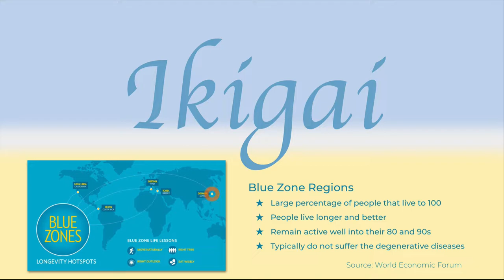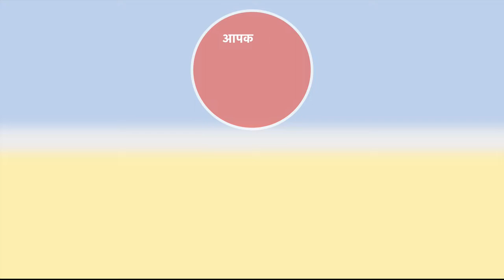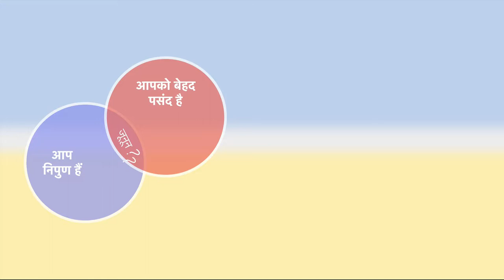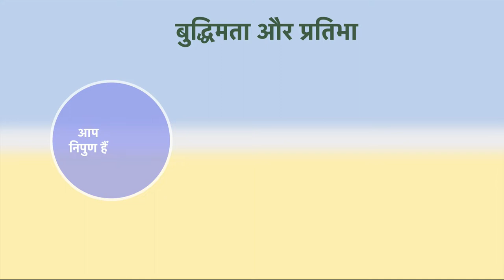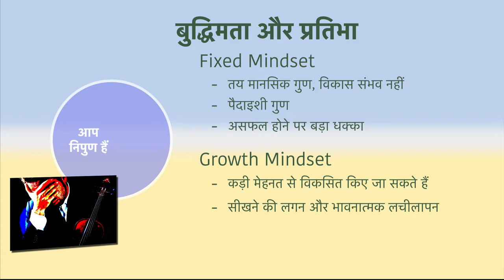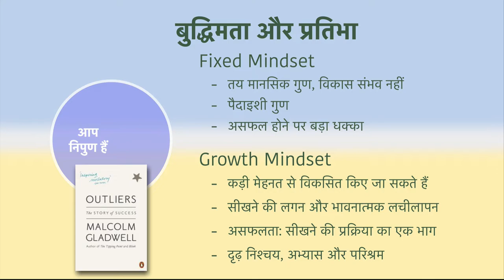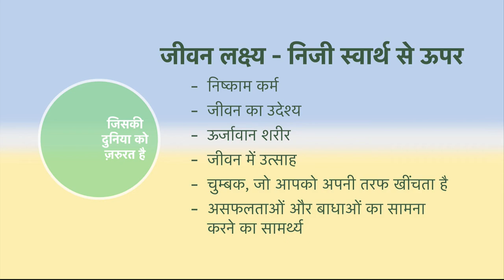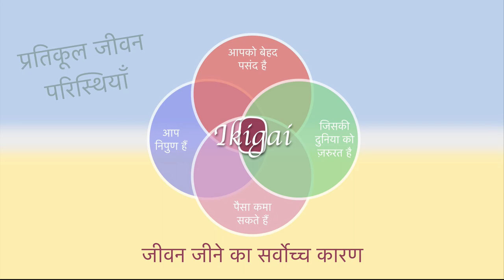इकिगाई (Ikigai - in Hindi)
इकिगाई एक जापानी अवधारणा है जो आपको यह पहचानने में मदद करती है कि वे कौनसे जीवन लक्ष्य हैं जो आपके जीवन को सार्थक बना सकते हैं. इकिगाई का अनुवाद करें तो वह होगा "जीवन जीने का सर्वोच्च कारण". हर व्यक्ति की इकिगाई निजी और अनोखी है. इकिगाई गतिविधियां व्यक्तिगत संतुष्टि, आनंद, अर्थ और जीवन-उद्देश्य देती हैं. तो आप अपनी इकिगाई को कैसे पहचान सकते हैं? जानिए इस वीडियो में.